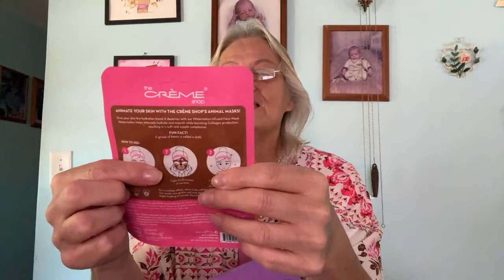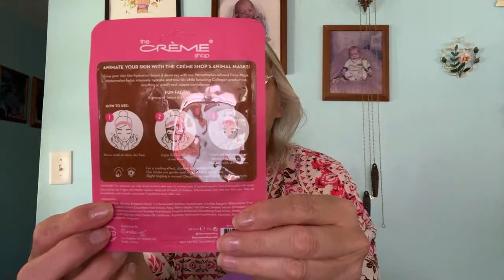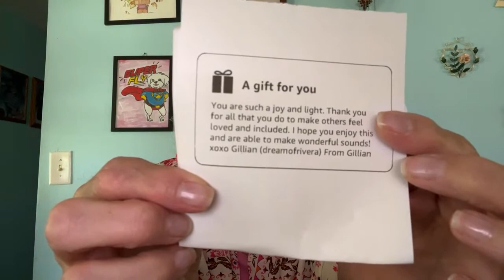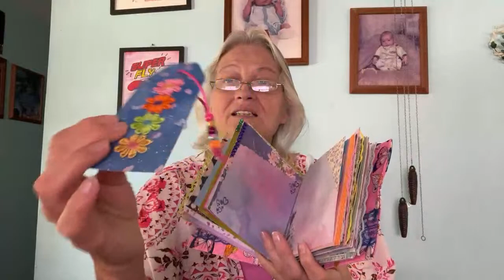HAVE SOME STRAWBERRY CAKE WITH ME! /MAIL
I was thinking Sunday was a good day and maybe easier for everyone to join in having some Birthday Cake with me! My Birthday isn't until the 9th! But as long as I have great friends with me every day is SPECIAL! The Love and Support of my SuperFam .. is what makes this channel great !  So happy to have u in my life !!  Love u! Thank u Christine/SuperFly 💕💕
❤️Write me @
SuperFly/Christine